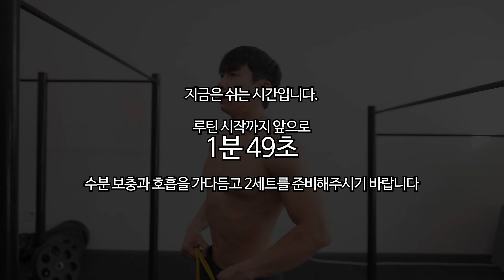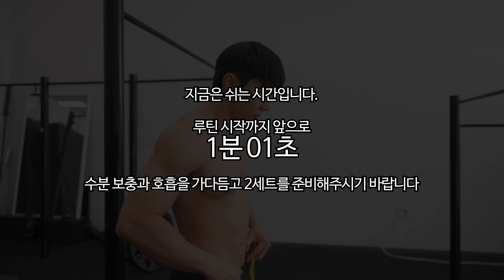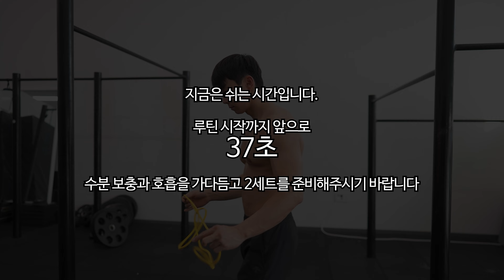상어 이빨같은 전거근 만드는 방법ㅣ맨몸운동 리얼타임 루틴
🤸‍♂️ 체계적인 온라인 물구나무 클래스

💪 맨몸운동 아이템은 바벨라토르!